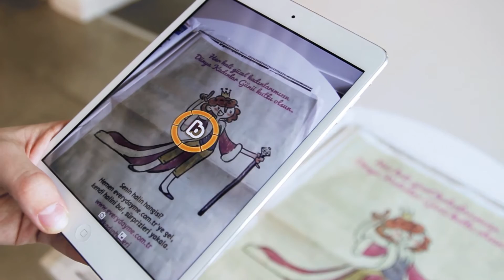Ariel keeps you 'squeaky clean' with Blippar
Ariel keeps you squeaky clean! P&G Turkey created a blipp for Ariel using Augmented Reality to bring people information and helpful videos about Ariel products, published in local newspapers.